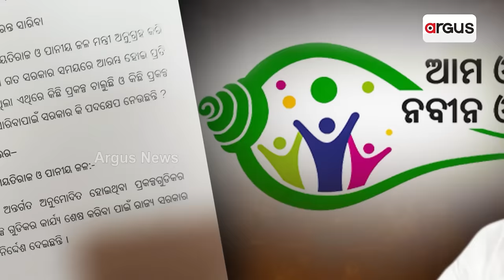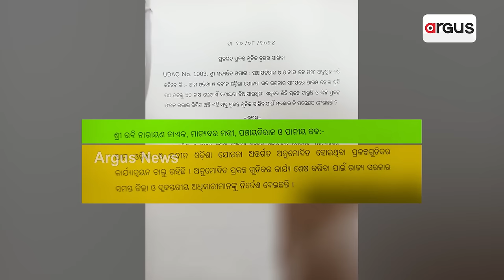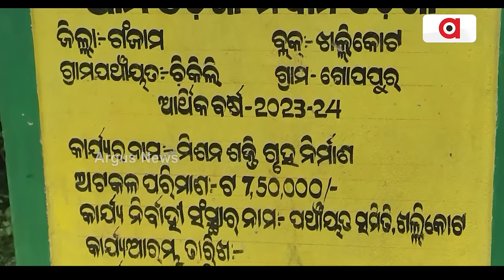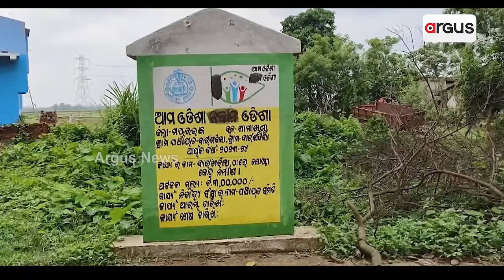ଆମ ଓଡ଼ିଶା ନବୀନ ଓଡ଼ିଶା ଅଧିନରେ ଚାଲିଥିବା କାମ ଶେଷ କରିବାକୁ ନିର୍ଦ୍ଦେଶ || Ama Odisha Naveen Odisha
ଆମ ଓଡ଼ିଶା ନବୀନ ଓଡ଼ିଶା ଅଧିନରେ ଚାଲିଥିବା କାମ ଶେଷ କରିବାକୁ ନିର୍ଦ୍ଦେଶ । ସରକାର ପରିବର୍ତ୍ତନ ପରେ ଅଧା ପନ୍ତରିଆରେ ଛାଡି ଦିଆଯାଇଥିଲା କାର୍ଯ୍ୟ । ବିଧାନସଭାରେ ସମସ୍ତ ବ୍ଲକ ଓ ଜିଲ୍ଲା ଅଧିକାରୀଙ୍କୁ ତାଗିଦ କଲେ ମନ୍ତ୍ରୀ ।